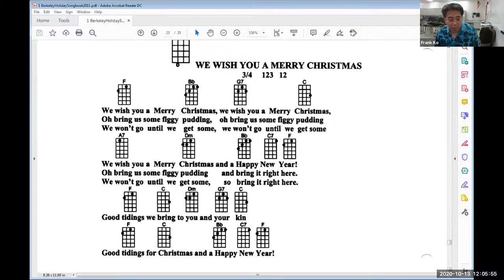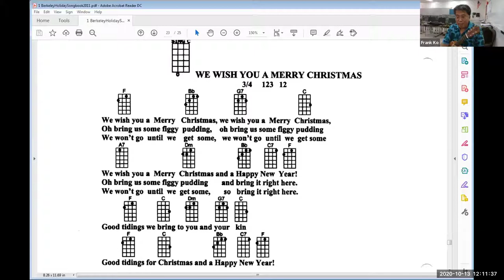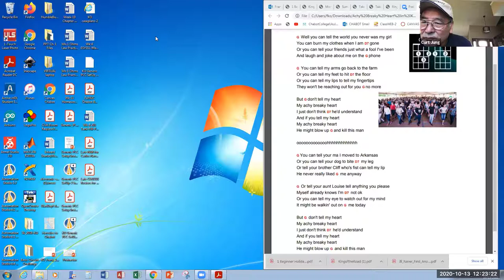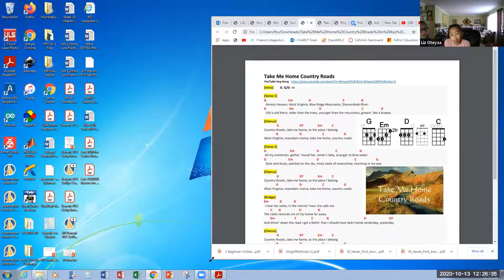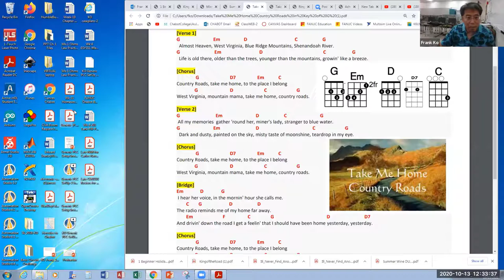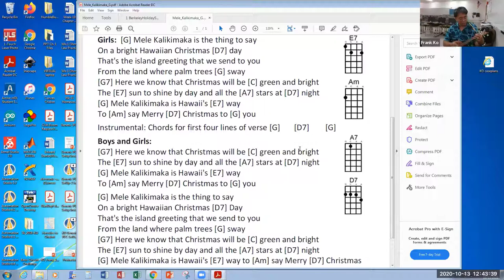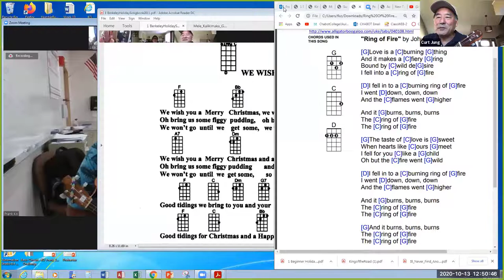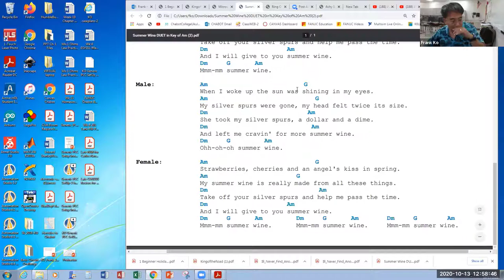Ukulele Tuesday 10 13 20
Youngest member of our Chabot College Ukulele Club, Mia, joins in on some fun and therapy! A member for nearly 2 years, it is exciting to see how much she has grown over this Summer and her voice is a strong as it is sweet!
Songs at the following TimeMarks:
0:09:00     We Wish You A Merry Christmas
0:13:20     Rudolph the Red Nose Reindeer
0:15:50     Mia "solos" Rudolph the Red Nose Reindeer
0:18:55     Achy Breaky Heart
0:26:20     Take Me Home Country Roads
0:36:20     CJ shows us his 'flame Koa' soprano ukulele from Hawaii
0:39:45     CJ leads Mele Kalikimaka
0:45:20     Feliz Navidad
0:50:30     Ring of Fire
0:53:15     Summer Wine